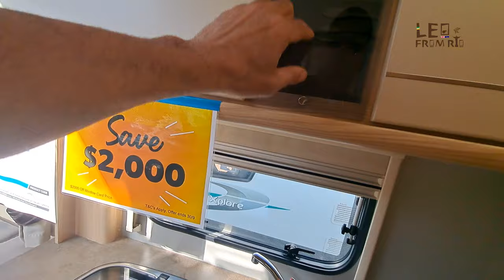VIVER em Trailers ou Motorhomes. Ambos a venda na NOVA ZELÂNDIA.Canal: Leo From Rio.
CONHEÇA NOSSOS PARCEIROS 👇👇

[ LEOFROMRJ10 ]

Nos últimos anos, a ideia de morar em um trailer ou motorhome tem ganhado popularidade, impulsionada pela busca por um estilo de vida mais simples e aventureiro. Embora essa escolha ofereça uma série de benefícios emocionantes, também vem acompanhada de desafios que os interessados devem considerar cuidadosamente.

Benefícios:

Liberdade e Flexibilidade: Morar em um trailer ou motorhome proporciona uma liberdade incomparável. A possibilidade de escolher diferentes locais para estacionar e viver permite explorar novas paisagens e culturas de maneira única.

Custo Mais Baixo: Em comparação com o custo médio de vida em uma casa tradicional, morar em um trailer ou motorhome pode ser mais acessível. Os gastos com hipoteca ou aluguel, bem como as despesas de serviços públicos, são geralmente reduzidos.